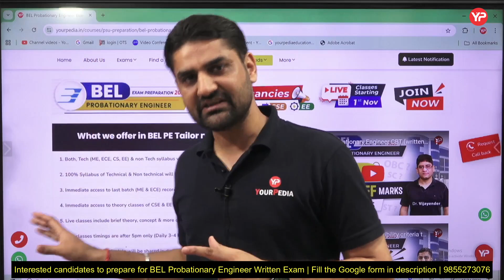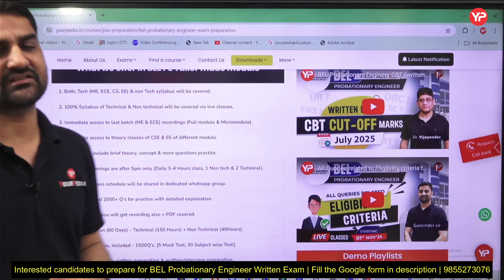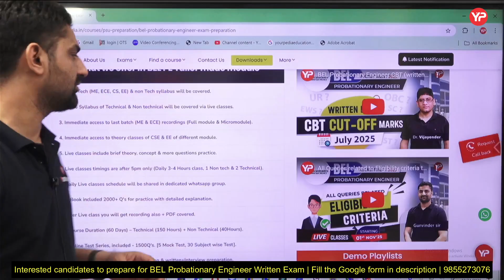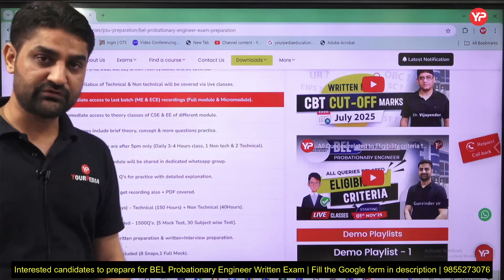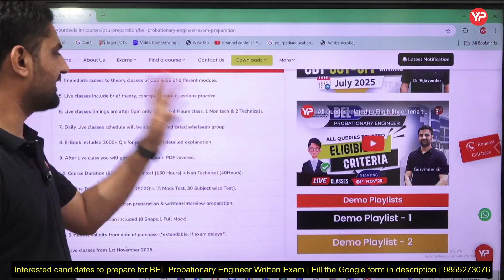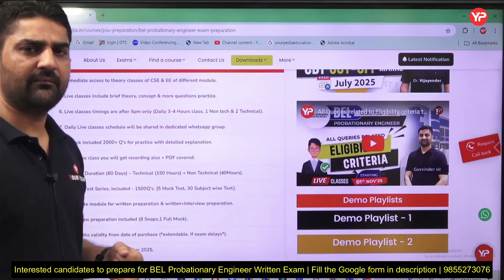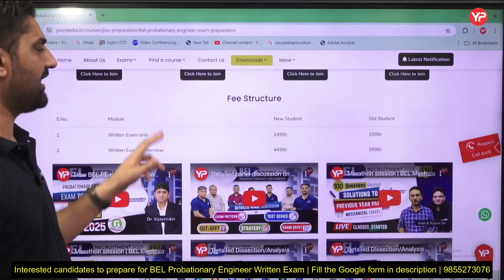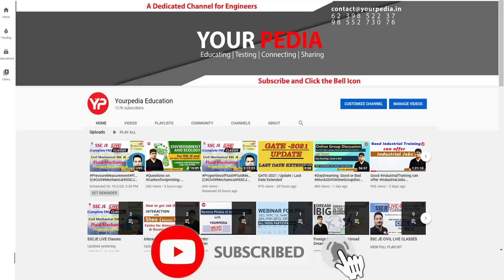All common Queries related to BEL PE Module | Live classes from 1st Nov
🔥 BEL Written Exam Full Preparation Pack is Here! 🔥

Start watching now and boost your BEL exam score!